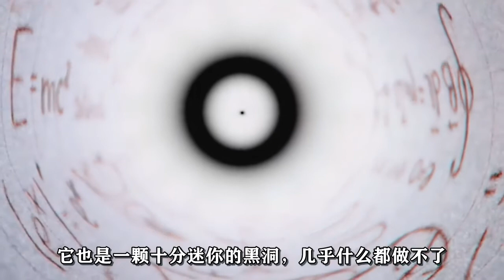科学探秘，如果我们在地球上造出一颗迷你黑洞，世界会怎样？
黑洞是宇宙中一种密度极高的天体
因为其引力十分强大，就连光线都无法逃脱
因此得名为黑洞
如果人类在地球上创造出一颗迷你黑洞会怎样